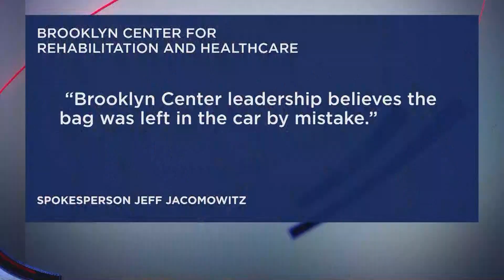80-year-old woman's belongings vanish during visit from Brooklyn rehabilitation facility to doctor's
On Jan. 21, Helen Harper went to a doctor's appointment with a specialist; a medical transport service picked up Harper and an escort from the rehabilitation center. When Harper returned to the rehabilitation center, her some of her belongings were gone.